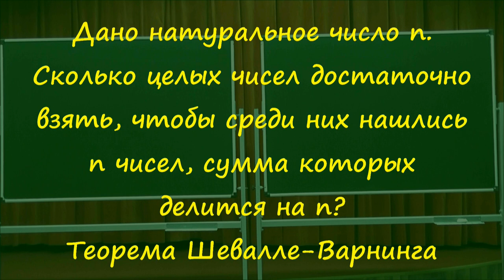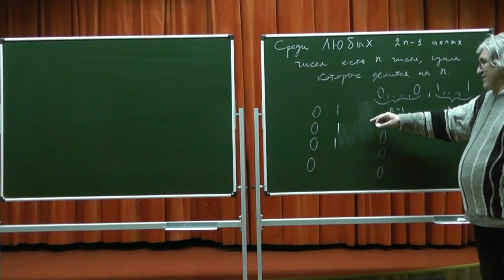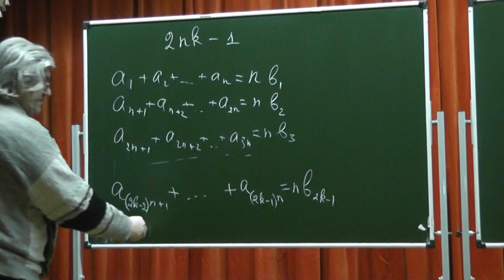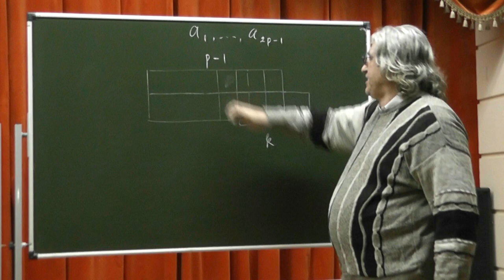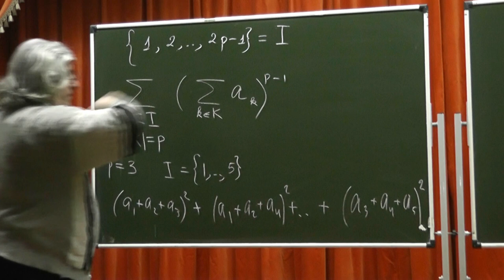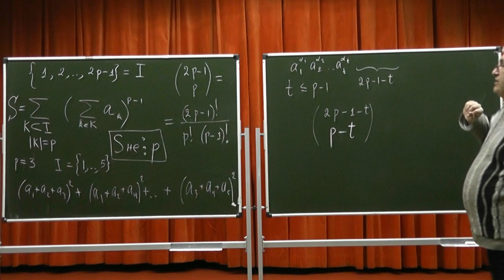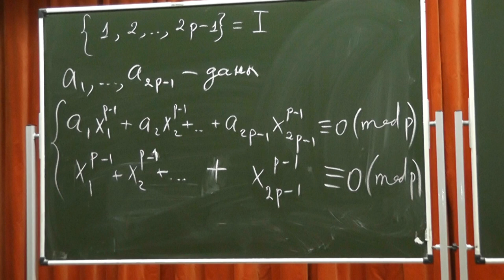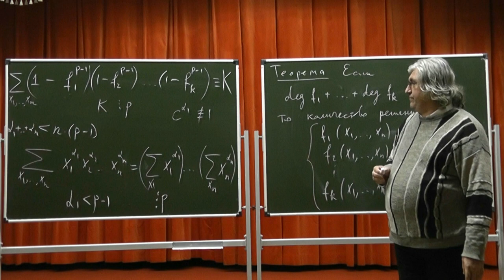256 Из 2n-1 числа выбираем n чисел, сумма которых делится на n. Теорема Шевалле-Варнинга